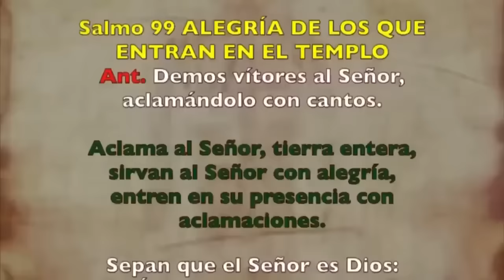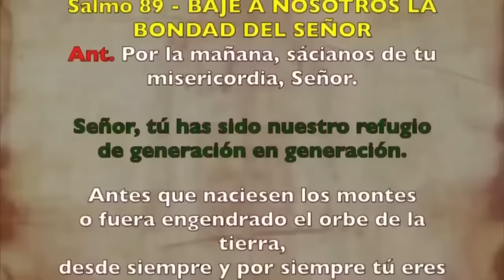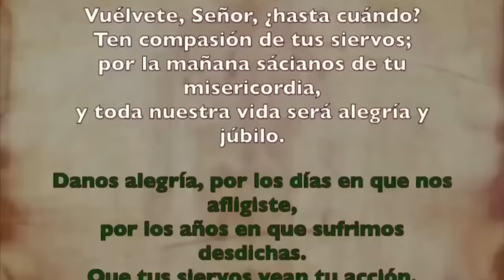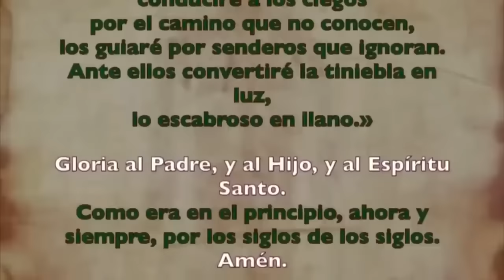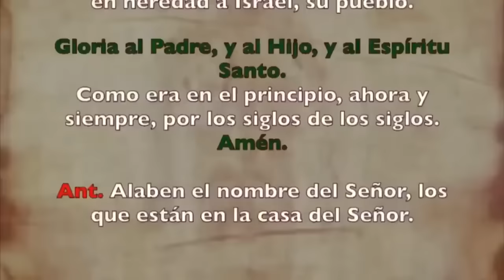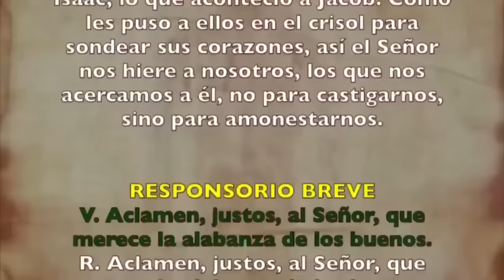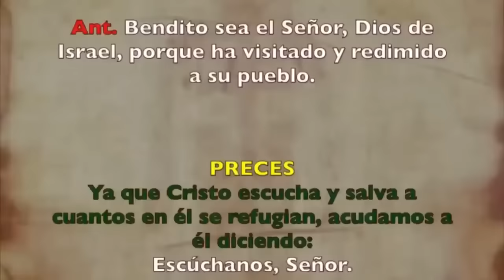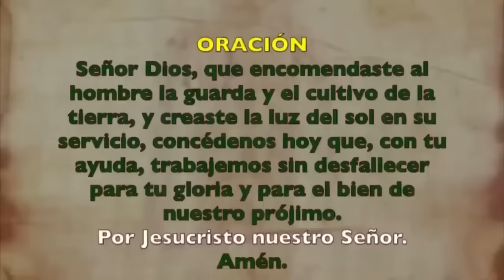Oración de la mañana (Laudes), MARTES 17 DE OCTUBRE 2023 | XXVIII semana T. Ordinario